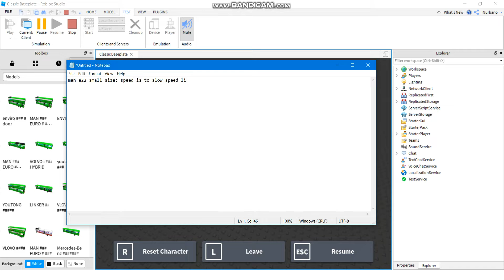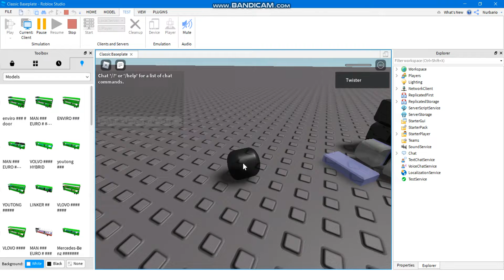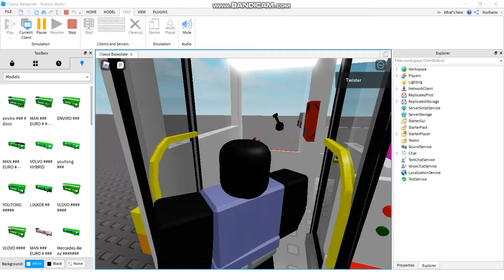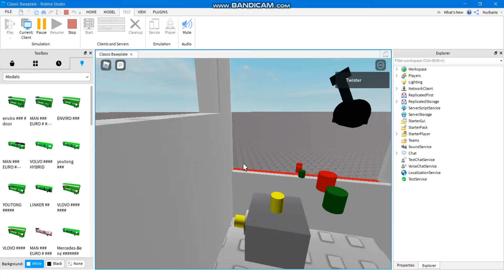MAN A22 TESTING IN ROBLOX : SMALL SIZE VS BIG SIZE